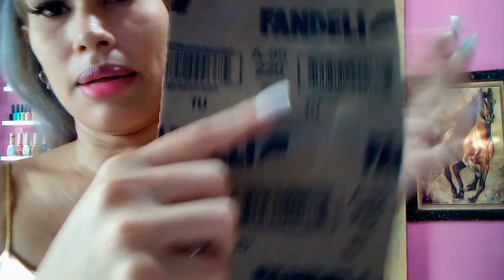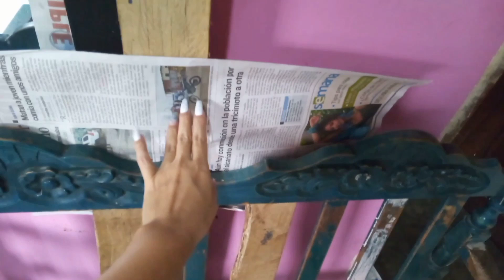Cómo renovar muebles antiguos 🥱 por MUEBLES MODERNO VINTAGE 📻 ✨